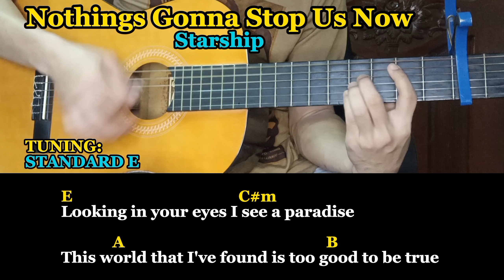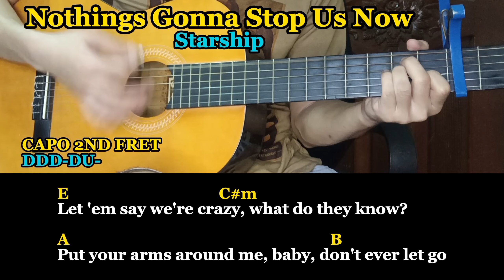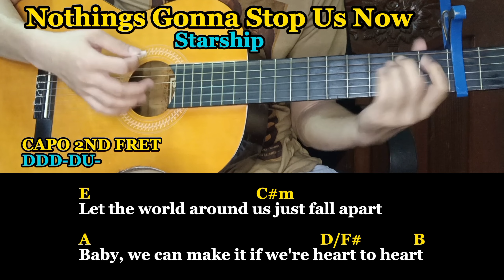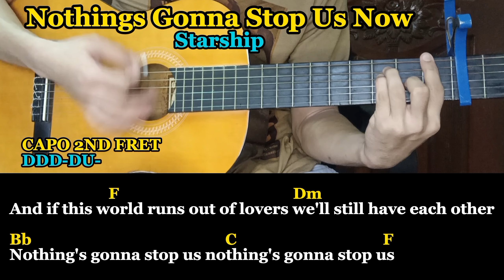Nothings Gonna Stop Us Now - Starship - Easy Guitar Chords Tutorial With Lyrics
Lyrics:

Nothings Gonna Stop Us Now - Starship

Looking in your eyes I see a paradise
This world that I've found
Is too good to be true
Standing here beside you
Want so much to give you
This love in my heart that I'm feeling for you
Let 'em say we're crazy, I don't care about that
Put your hand in my hand baby
Don't ever look back
Let the world around us just fall apart
Baby we can make it if we're heart to heart
And we can build this dream together
Standing strong forever
Nothing's gonna stop us now
And if this world runs out of lovers
We'll still have each other
I'm so glad I found you
I'm not gonna lose you
Whatever it takes I will stay here with you
Take it to the good times
See it through the bad times
Whatever it takes is what I'm gonna do
Let 'em say we're crazy, what do they know
Put your arms around me baby
Don't ever let go
Standing strong forever
Ooh, all that I need is you, Babe
All that I ever need
And all that I want to do
Is hold you forever, ever and ever, hey
Standing strong forever
We can build this dream together
Standing strong forever

For more upcoming videos Follow and Support my Youtube Channel,Facebook Page And my Tiktok Thank you 🙏,👇👇👇👇👇👇